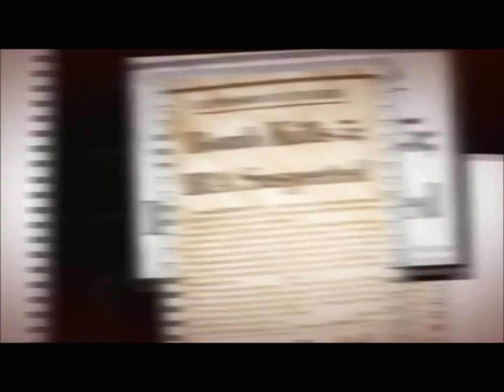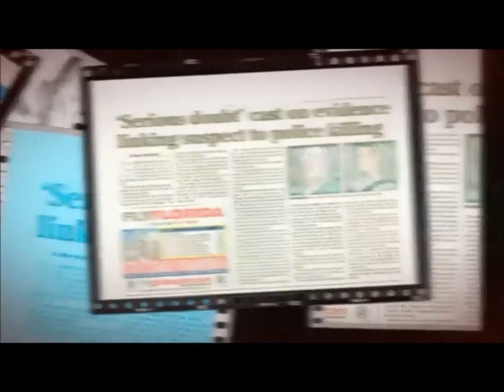Gerry Conlon & Justice for the Craigavon Two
Gerry Conlon (one of the Guildford Four and Miscarriage of Justice campaigner) speaking about the case of the Craigavon Two Brendan McConville and John Paul Wootton, who were sentenced to life imprisonment by a non jury court for the shooting of a Police Officer in the North of Ireland in 2009.

Justice for the Craigavon Two group in which Gerry is the chairperson firmly believe the case to be a serious miscarriage of Justice.